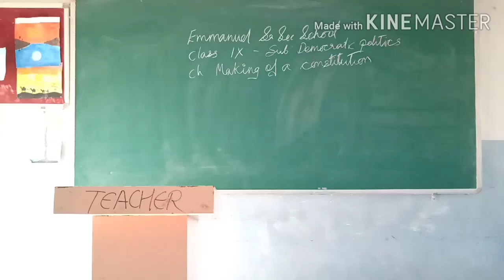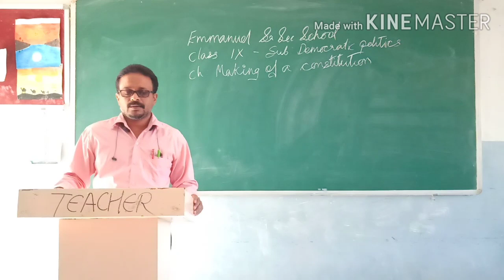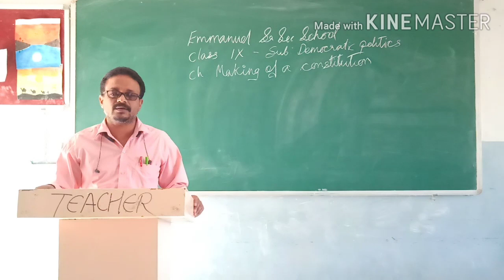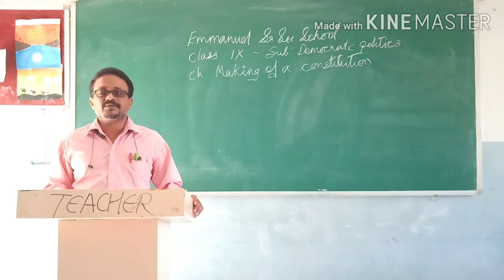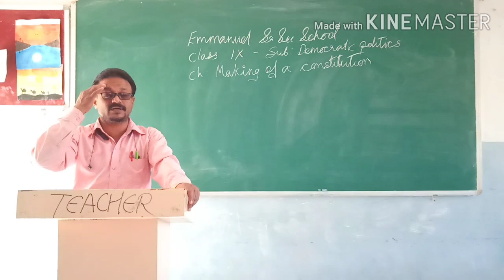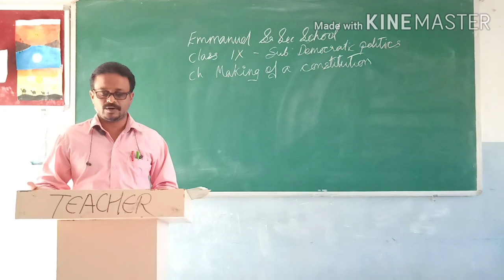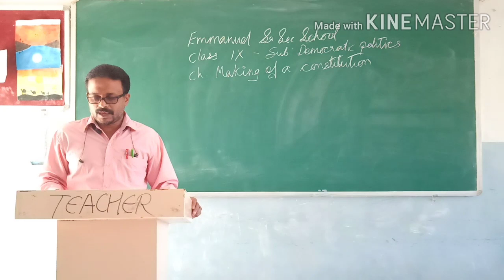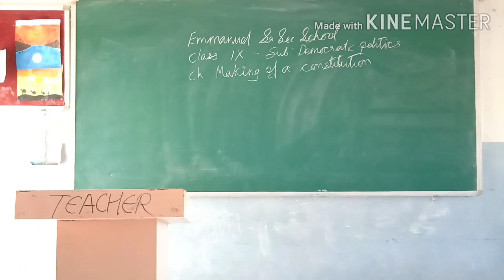Esss online IX politics 05/11/20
Chptr 3